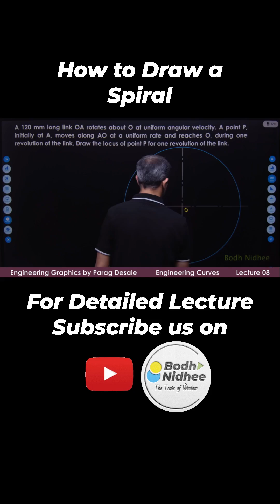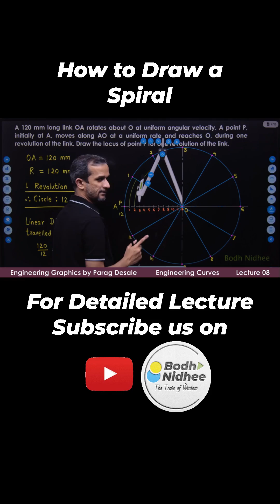Archimedean Spiral I Engineering Graphics I Curves